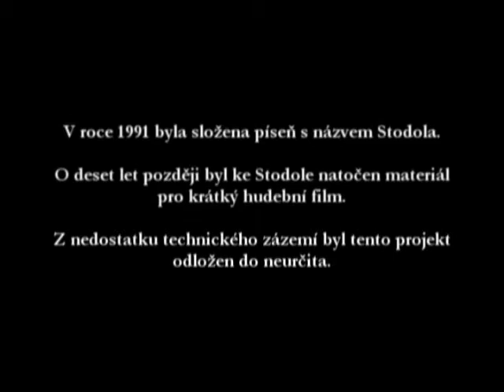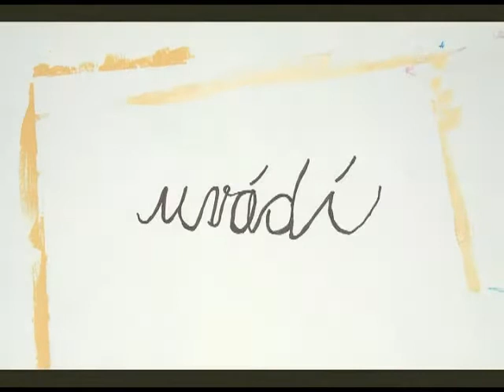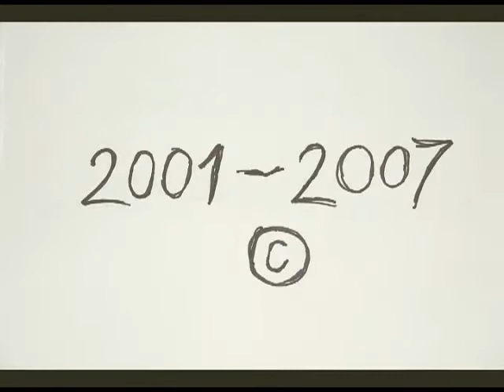Stodola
Tklivé hudební vyprávění o hluboké pozdní lítosti nad rozhořelou stodolou.